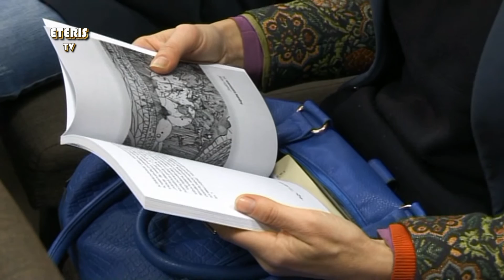ETERIS TV 2016.01.26 Sausio 16d. Prienuose pristatyta „Prienų krašto vyturiai“ knyga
Sausio 16d. Prienuose pristatyta 14-a rajono mokinių almanacho „Prienų krašto vyturiai“ knyga